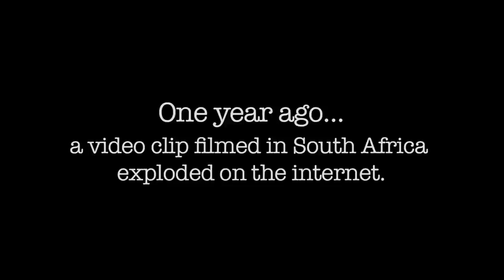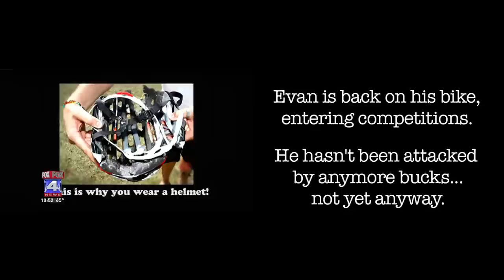BUCKNORRIS 1 Year Anniversary of Mountain Biker gets taken out by Antelope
1 Year Ago today, on the 7th October 2011, Evan van der Spuy became a social media phenomenon after he got knocked off his mountain bike by an antelope. (Red Hartebeest) - The You Tube Clip went viral instantly and attracted media attention from all over the world.